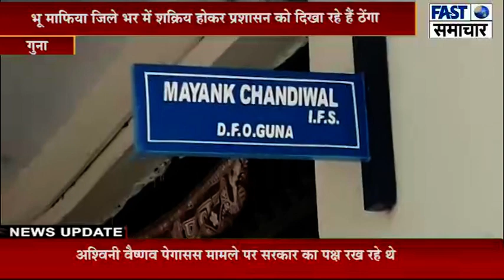गुना /भू माफिया जिले भर में शक्रिय होकर प्रशासन को दिखा रहे हैं ठेंगा